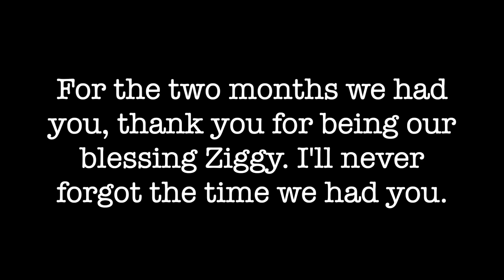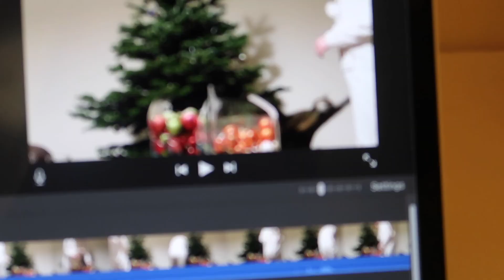To You Ziggy… | Vlogmas Day 20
Dr. Seuss

My links -

Ellie x